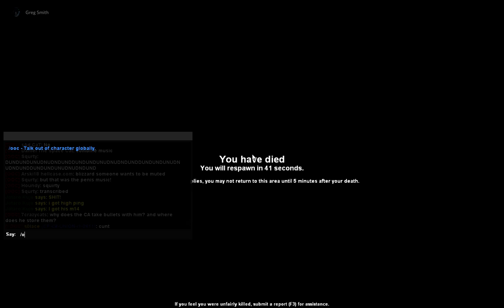Old Impulse Footage: Shotcop and salty Greg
Man I was a salty little bitch back then.